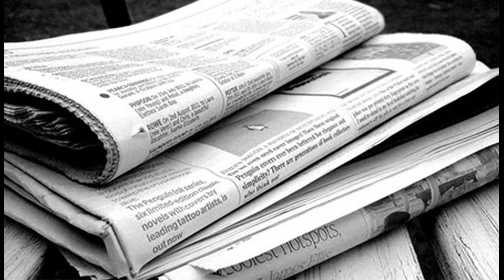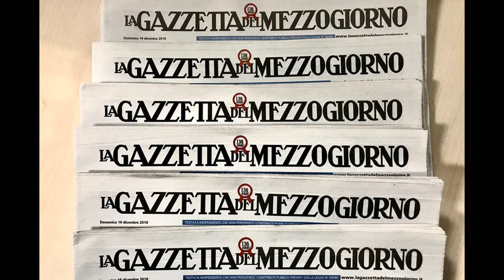08/05/2020 - LE BUONE NOTIZIE - INTERVISTA GIANFRANCO SUMMO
Dopo l'ultima dichiarazione di Mario Ciancio Sanfilippo che chiede la liquidazione della Gazzetta Del Mezzoggiorno  interviene il CDR. Abbiamo ascoltato Gianfranco Summo durante la trasmissione "Le buone notizie"